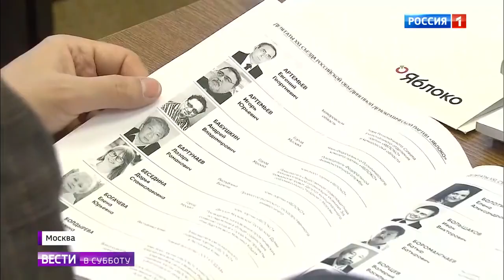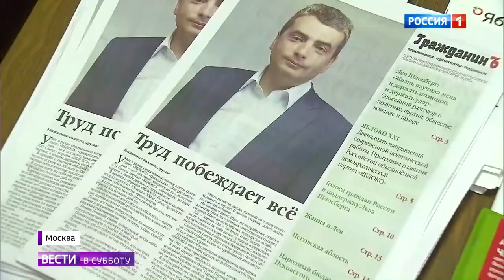Съезд партии Яблоко 2019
Съезд партии Яблоко 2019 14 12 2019
Помощь каналу.